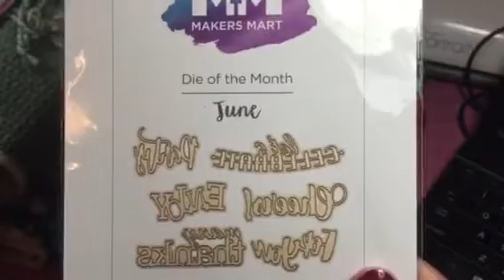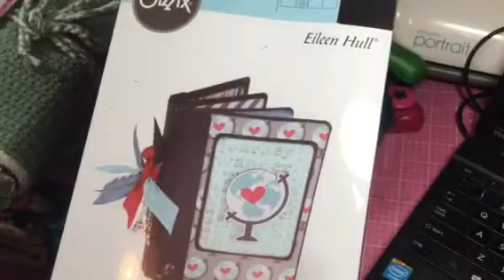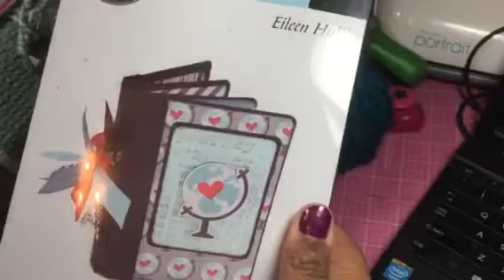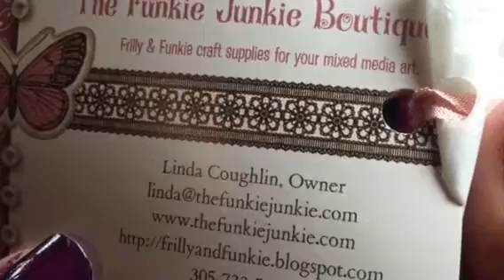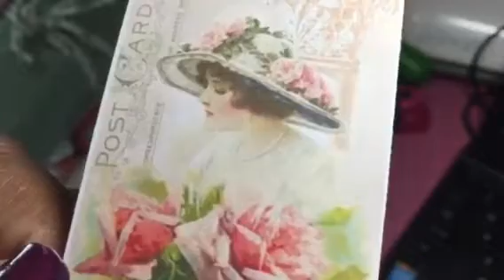Rant & TRAVELER's Notebook die haul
Grrrrr
Yeah!!!